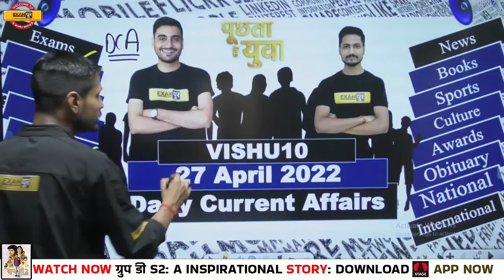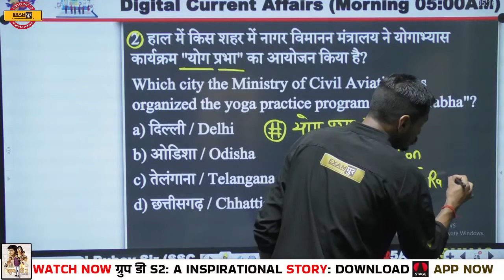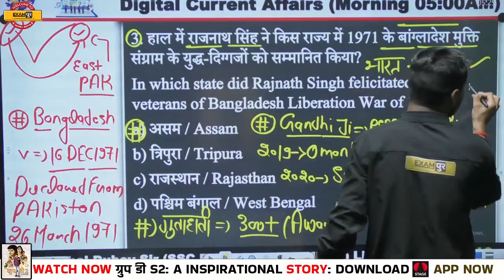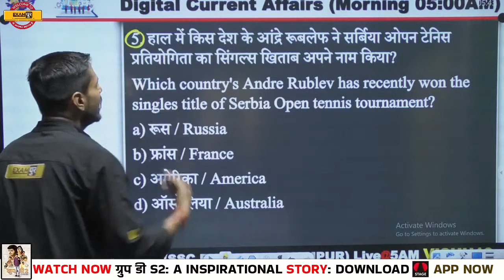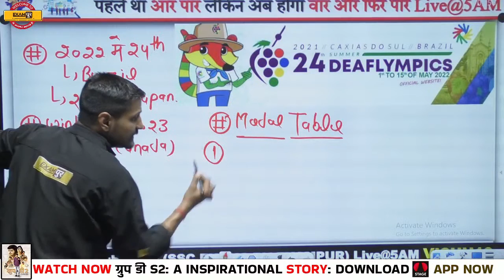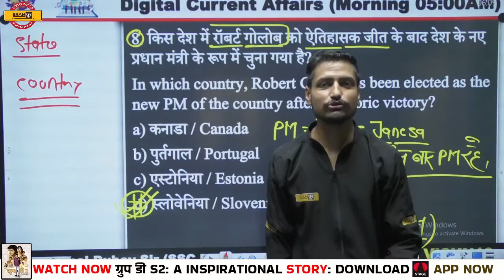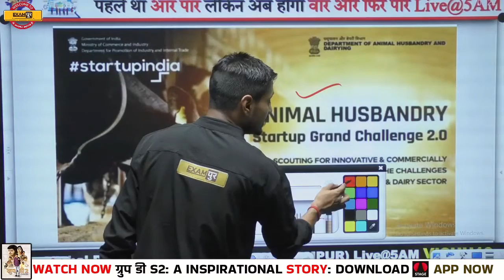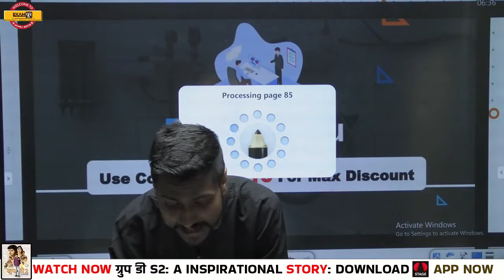27 April Current Affairs 2022 | Today Current Affairs Show | Static GK Classes by Vishal Sir | #437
27 April Current Affairs 2022 | Today Current Affairs Show | Static GK Classes by Vishal Sir | #437

अगर आप चाहते है, EXAMPUR BANKING CLASSES के अपने पसंदीदा टीचर से लाइव बात करना, तो नीचे दिए गए गूगल फॉर्म को भरे:

Hello Students , अपनी पसंदीदा फैकल्टी से सीधे बात-चीत करने / doubt / career counseling के लिए description box में दिए गए google form को जरुर fill करें

25 april current affairs
puchta hai yuwa
current affairs today
taday current affairs
ssc cgl static current affairs
ssc cgl current affairs today
ssc chsl exampur